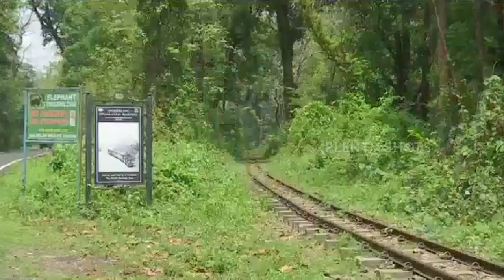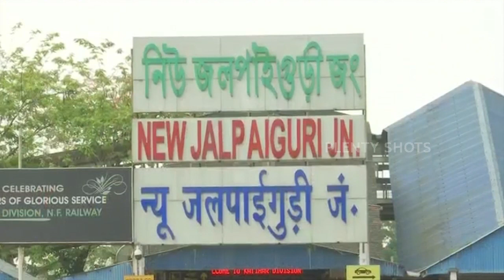Toy Train - Siliguri